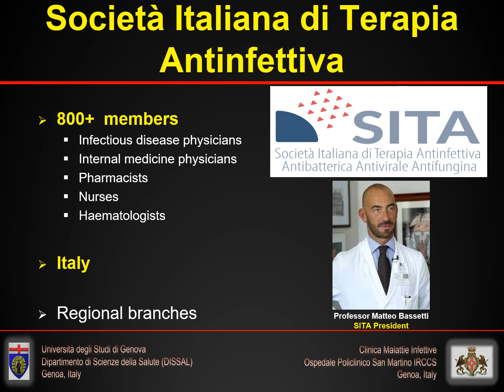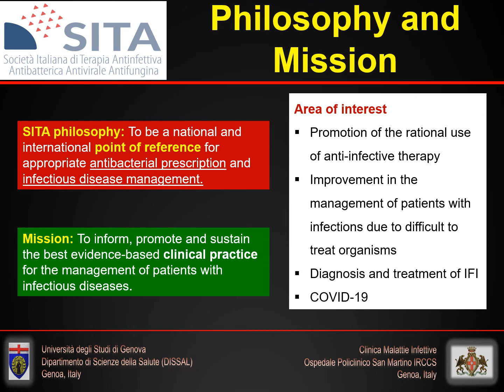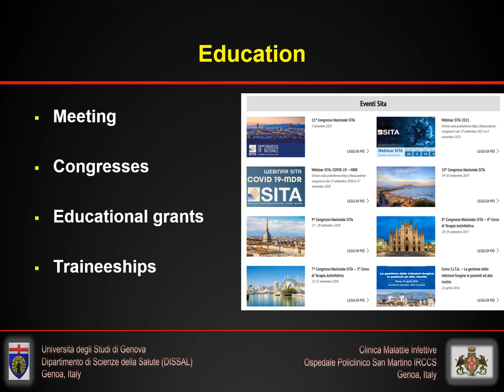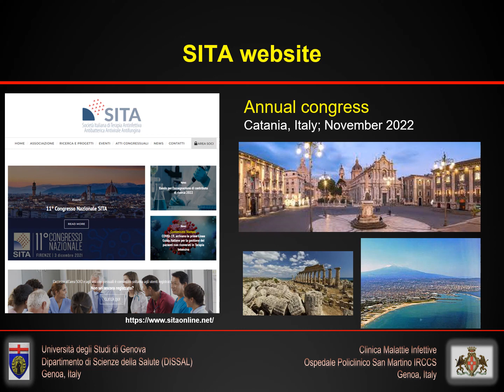ASC 2022: La Società Italiana per la Terapia Antinfettiva (SITA)